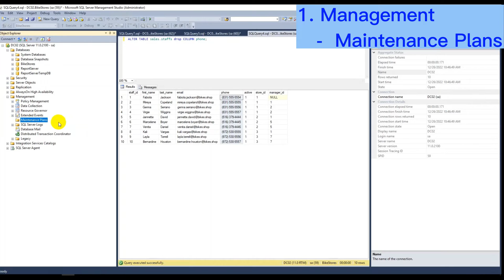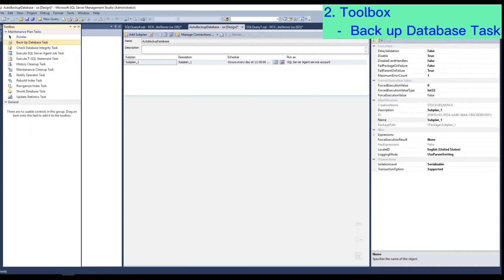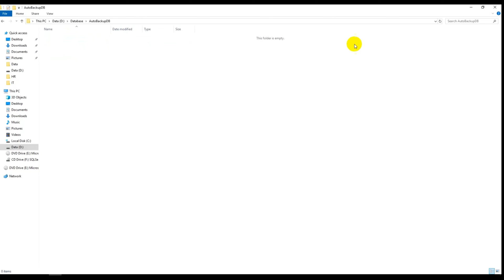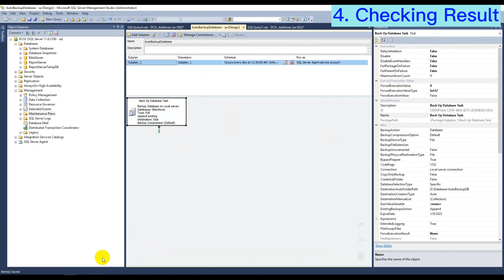Configure Auto backup Schedule Database SQL Server 2012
This video show you how to configure backup Database SQL Server 2012
- Create Maintenance Plan
- Create Backup Database Plan
- Save Schedule Backup